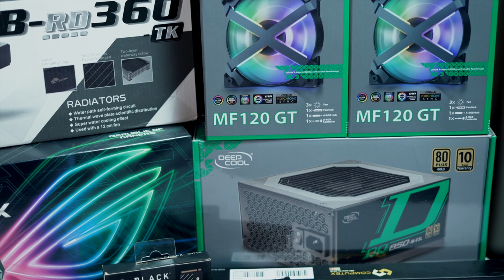ULTIMATE WATER COOLED PC BUILD worth $6000 | FALCON G Series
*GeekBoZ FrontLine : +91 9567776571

Model Details : " FALCON G " is Our Extreme PC Build Series , which we do for Clients all over INDIA now. This is an ENTHUSIASTIC Range of Builds For Professional Gamers / Content Creators and YouTubers. All Falcon Series are Designed Uniquely For the Client's Preferences and will be Customised to meet their brand icons. For any High End Custom Themed PC Build You Can Contact GeekBoZ FrontLine and talk to Mr.Prasanth or Mr.Amal.

4.70 Lac EDITING + STREAMING + GAMING RIG SPECIFICATIONS AND LINKS FOR PURCHASING.

1.  Processor : Ryzen 9 5900X Processor Overclocked at 4.80Ghz Stable

2.  Motherboard : ASUS X570 CROSSHAIR VIII HERO EDITION

3. RAM : 64GB GSKILL TRIDENTZ NEO RGB 3600Mhz ( 16GB x 4 )

4. Graphics Card : ASUS RTX 3080 STRIX 8GB OC EDITION

5. SSD :  1TB WD SN850 Nvme M.2 SSD ( Primary )

    SSD :  1TB Samsung 970 EVO PLUS Nvme M.2 SSD ( Secondary )

6. PSU : Deepcool DQ850 GOLD Certified

8. Gaming Cabinet : Cougar Conquer ONE Case Customised to WHITE.

9. LIQUID COOLER : Custom WaterCooling Kit By Bytski 360mm
    Coolant : EKWB Aura Blue Cryo Fuel
10. Custom RGB Cables : Lian Li Strimmer Plus Custom ARGB Kit

11.Monitor : Triple Wall Mounted MSI Optix G27C4 2K 144hz Gaming IPS Monitor

12.Mouse : RAZER VIPER ULTIMATE Wireless Docking Station

13.Keyboard: RAZER BLACKWIDOW TOURNAMENT EDITION

14.Mouse Pad : RAZER GOLIATHUS CHROMA Extended

15.Headset : RAZER NARI Ultimate Edition with RGB Chroma Stand

16. Gaming Chair : Cooler Master Caliber R2

17. Thermal Paste : Cooler Master MasterGel PRO Extreme
18. Case Lighting : Deepcool ARGB 200PRO Kit
19. Case Fans : Deepcool MF120 GT FAN Kit x 2 Nos

Thanks for the Support Guys, Without you we are not going to Survive the Battle.

@SpaceX @Linus Tech Tips @Gamer Meld @Declassified Systems @UNBOXINg dude @ASUS @Gamers Nexus @Mr Pc Wale @MALMER @Doing Computer @TechKnow Factory